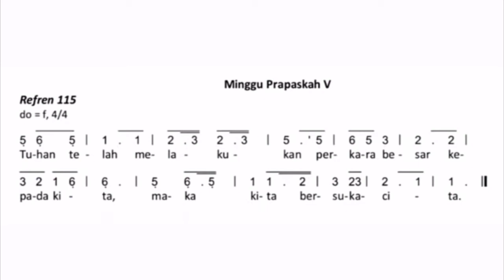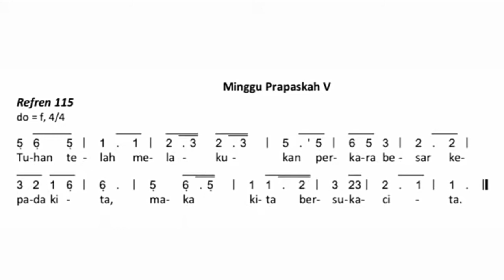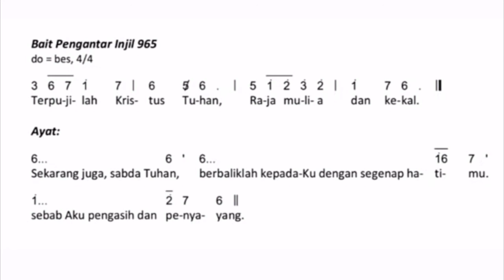MAZMUR DAN BAIT PENGANTAR INJIL MINGGU PRAPASKAH V TAHUN C 3 APRIL 2022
MAZMURbaitpengantarinjil# minggu prapaskahV#pemazmuramatir#tahunC